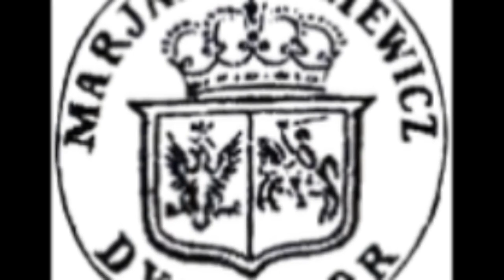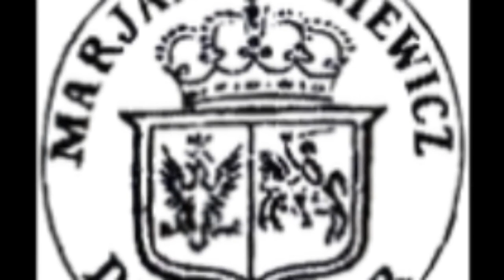Dyktatura Langiewicza 1863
Jak Langiewicz zastał dyktatorem i dlaczego był nim tak krótko. Fragment materiału "Tajemna Polska"